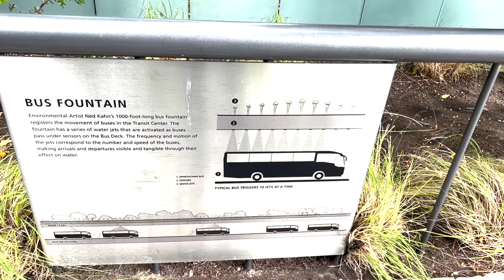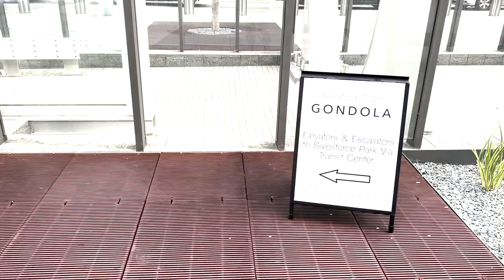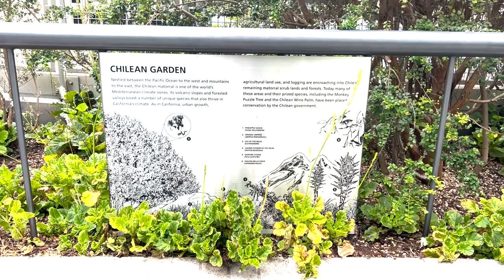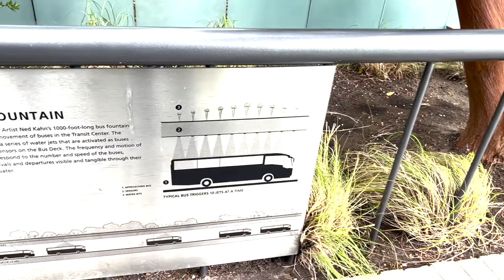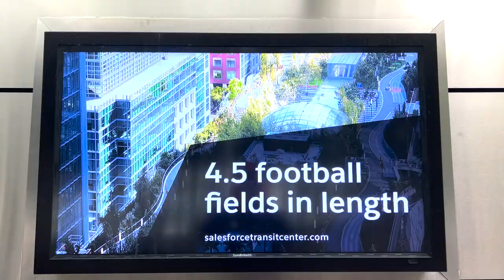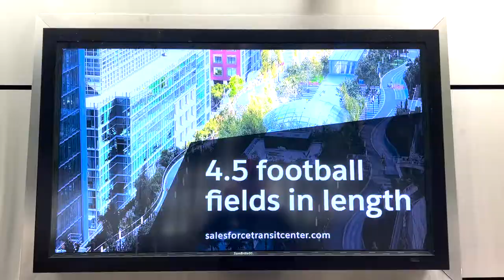Salesforce Park Walking Tour | San Francisco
Hi Friends,

In this week's video, Andrew visits the Salesforce Park in San Francisco. The Salesforce Park is a new park located on top of the Transbay Transit Center. It is a quiet oasis with plenty of seating along with all different types of plants and greenery. A must-visit for anyone in San Francisco. The best part is that it's free!

If you're looking for a place to somewhat escape the big city, look no further, this is a great spot for relaxation.

Support Us!